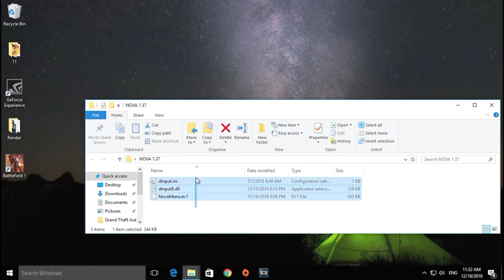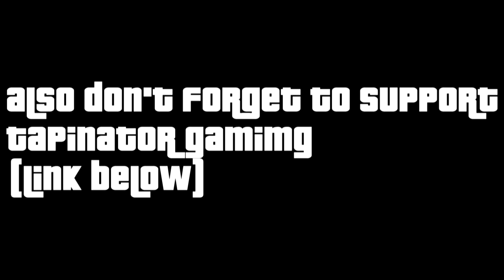GTA ONLINE PC MOD MENU | NOVA SHOWCASE! 1.37 UPDATE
A showcase of the popular mod menu for GTA V PC called Nova. Expect more of these types of PC videos because I am hoping to get a gaming PC very soon, I haven't got a big budget but it will do me for a high range i5 model I'm sure, enjoy! TAPINATOR GAMIMG: